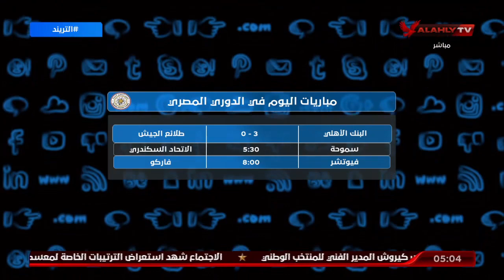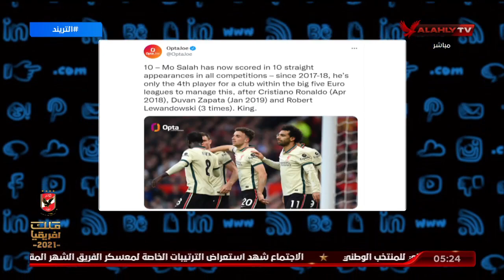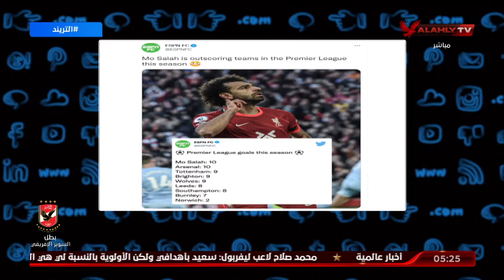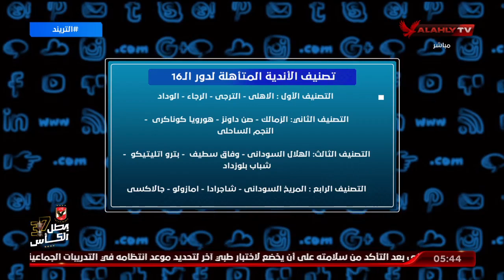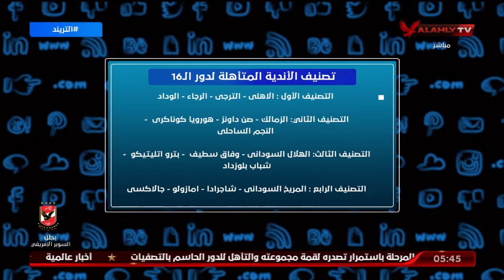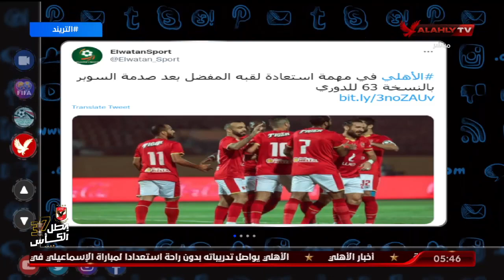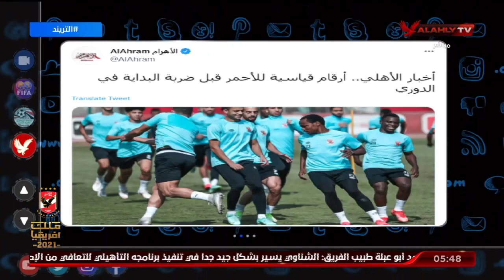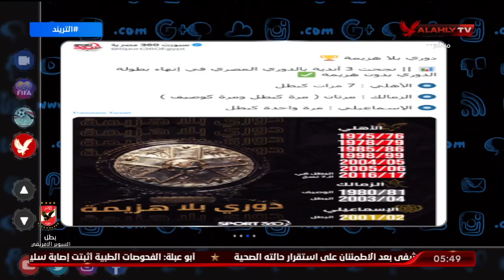الحلقة الكاملة | التريند مع أمير هشام | 25-10-2021